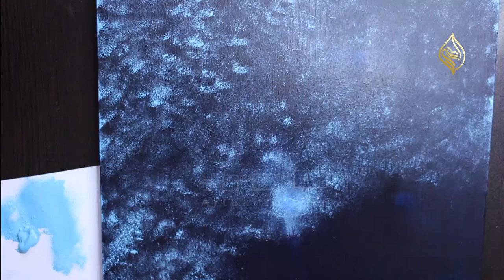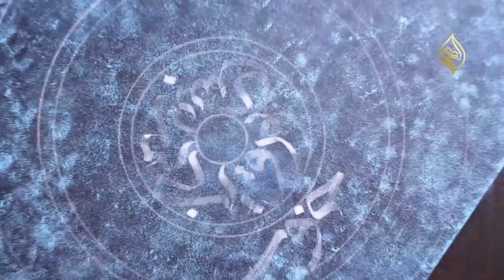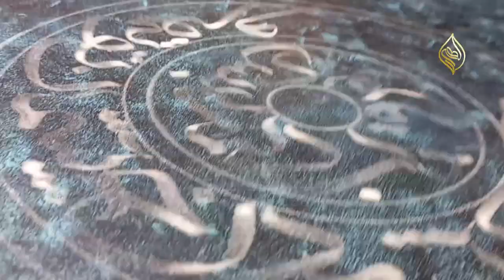آموزش کالیگرافی با قلمو| کالیگرافی با ورق طلا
تکنیک های خفنی که کالیگرافی با ورق طلا رو بی نظیر و بی همتا میکنه رو تو این آموزش کالیگرافی با ورق طلا یاد بگیر.
برای انجام کالیگرافی ورق طلا باید یه سری نکات رو رعایت کنید تا بتونید تابلو کالیگرافی مدرن زیبایی رو بکشید.تو آموزش کالیگرافی با قلمو و ورق طلا من ابتدا زمینه بوم رو با استفاده از قلموی زمینه به حالت پتینه رنگ کردم . من برای این طرح پتینه از رنگ آبی پررنگ و مشکی و آبی کمرنگ استفاده کردم. یادتون باشه توی کالیگرافی با قلمو و کالیگرافی روی بوم با هر تکنیکی و موادی که انجام بشه شما باید حجم رنگ کمی رو با قلمو بردارید تا تابلو کالیگرافی مدرن با ظرافت و زیبایی خاصی داشته باشه. از اونجایی که چسب ورق طلا توی کالیگرافی با ورق طلا روی بوم خیلی مهم تو این آموزش نحوه به دست آوردن غلظت مناسب برای این کار رو بهتون یاد دادم. استفاده از قلمو با موهای سالم تو کالیگرافی با قلمو از نکات کلیدی و مهمی هست که باید بهش توجه داشته باشید. اجرای کالیگرافی با ورق طلا کاملا شبیه کالیگرافی با قلمو روی بوم هست که نکاتش رو تو آموزش کالیگرافی با قلمو بهتون یاد دادم ولی با این تفاوت که شما از چسب ورق طلا به جای رنگ اکرلیک یا مرکب استفاده میکنید.
متن شعر آموزش کالیگرافی با قلمو و ورق طلا روی بوم
باب دلمی بس که تورو خوب کشیدن چشمای تو تهرونو به آشوب کشیدن
باب دلمی بس که دل انگیز نگاهت خطاطی ابروتو چه مطلوب کشیدن

 من تو آموزشهای قبلی آموزش کالیگرافی با قلم رو کامل بهتون یاد دادم که اگه ندیدید لینکش رو اینجا براتون گذاشتم👇👇

👇👇از طریق لینک زیر میتونی کانال من رودنبال کنی و البته با این کارت من رو حمایت میکنی 👇👇

سلام دوستای خوبم من الهه میرافضل هستم و اینجا قراره با هم یه عالمه کارهای هنری جدید یاد بگیریم. تمام تکنیک های تابلو برجسته رو از مبتدی تا پیشرفته یاد میدم. آموزش کار با ورق طلا و اموزش تابلو برجسته با تکسچر و آموزش کالیگرافی با قلم از پایه تا پیشرفته نحوه استفاده از کاردک و قلمو تو نقاشی برجسته، آموزش آبستره و آموزش ترکیب رنگ و خلاصه کلی آموزش های پایه ای و پیشرفته رو بهتون آموزش